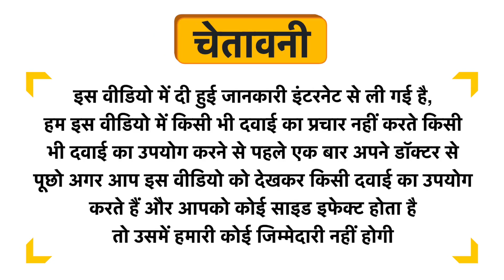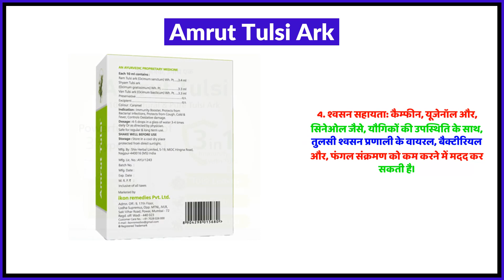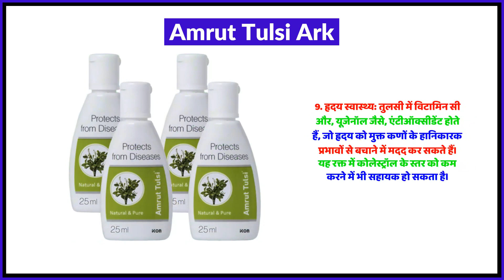Amrut Tulsi Ark Uses in Hindi | Side Effects | Review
Amrut Tulsi Ark Uses in Hindi | Benefits | Side Effects | Dose